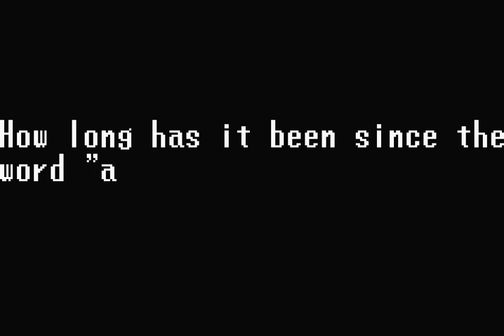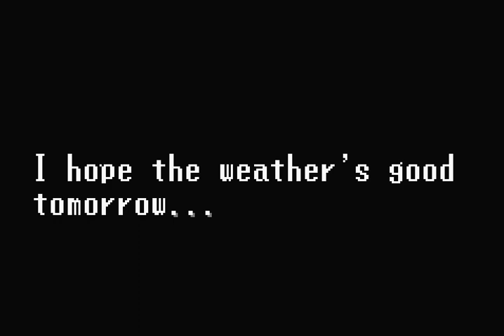Part 1 - Lunar Legend (GBA)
The GBA version of Lunar Silver Star.